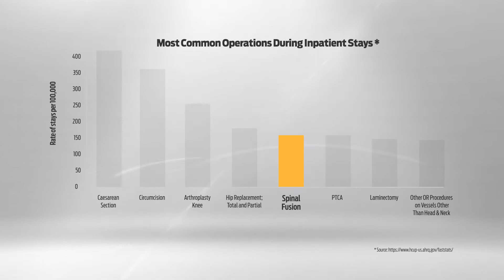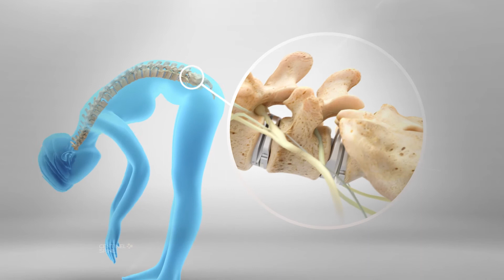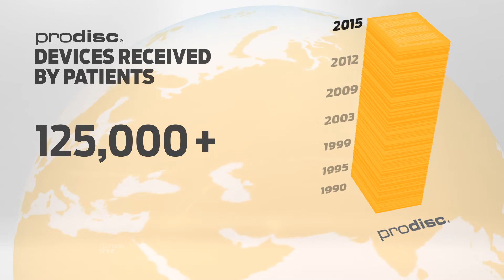Total Disc Replacement as a Fusion Alternative | For Cervical & Lumbar | Disc Arthroplasty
While Fusion is a proven and effective treatment for alleviating spine-related pain, Total Disc Replacement is an exciting potential alternative for some patients.